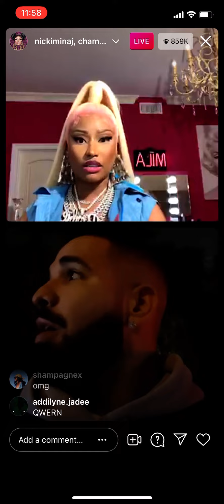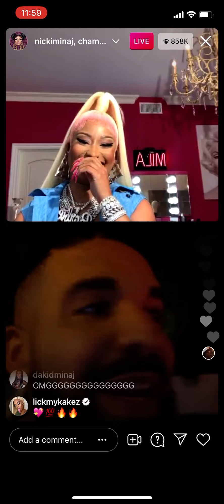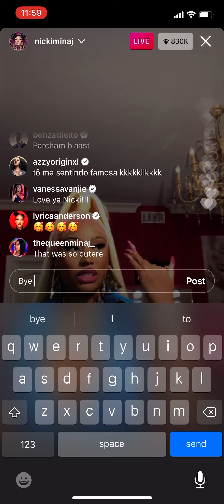Niki Minaj is back 👸🏾👸🏾💕💞